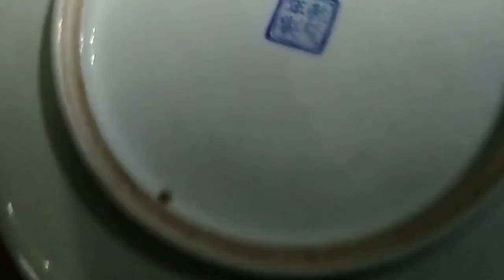不起眼的老瓷厂567盘，几千被人秒抢走，谁说古玩地摊没有高手